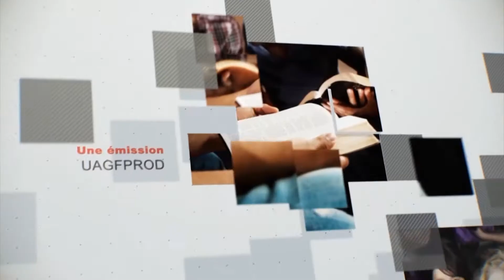Leçon 2 : Questionnaire JA, mardi 7 Juillet 2020, Investiguer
Jean 13.34
1 Pierre 2.21-25
Colossiens 1.28-29
Matthieu 4.18-22

Remue-méninges

Quelle relation ces versets ont-ils avec le passage principal ?

Quels autres versets/promesses vous viennent à l'esprit en rapport avec l'objectif du discipulat ?